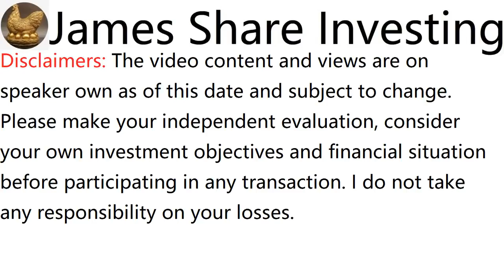浅谈ANNUM BERHAD, ANNUM, 5082 - James的股票投资James Share Investing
James Ng Stock Pick Performance:
Since Recommended Return:

c. CHIN HIN GROUP BHD, recommended on 2 Feb 20, initial price was RM0.57, rose to RM2.7 adjusted, dividend RM0.03, in 1 Year 9 months 17 days, total return is 379%

e. MI TECHNOVATION BERHAD, recommended on 2 Jun 19, initial price was RM1.67, rose to RM5.295 adjusted, dividend RM0.145, in 2 Years 5 months 17 days, total return is 226%

f. MMS VENTURES BHD, recommended on 15 March 20, initial price was RM0.525, rose to RM1.03, dividend RM0.03, in 1 Year 8 months 4 days, total return is 102%

g. WAH SEONG CORP BHD, recommended on 1 Nov 20, initial price was RM0.39, rose to RM0.73, in 1 Year 18 days, total return is 87%

h. AEON CO (M) BHD, recommended on 16 Aug 20, initial price was RM0.8, rose to RM1.44, dividend RM0.015, in 1 Year 3 months 3 days, total return is 82%

i. OPENSYS (M) BERHAD, recommended on 24 May 20, initial price was RM0.355, rose to RM0.6075 adjusted, dividend RM0.02, in 1 Year 5 months 26 days, total return is 77%

j. TOP GLOVE CORP BHD, recommended on 1 July 18, initial price was RM12.14, rose to RM13.86 adjusted, dividends RM4.936, in 3 years 4 months 18 days, total return is 55%